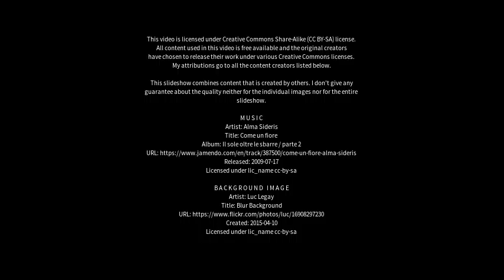Best places to visit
Best places to visit - Quambone (Australia) Best places to visit - Slideshows from all over the world - City trips, nature pictures, etc.